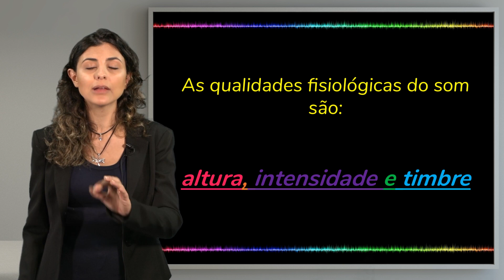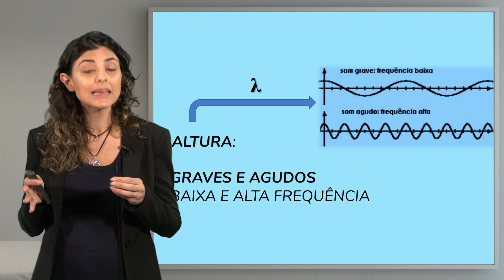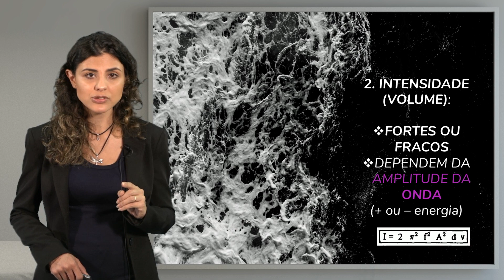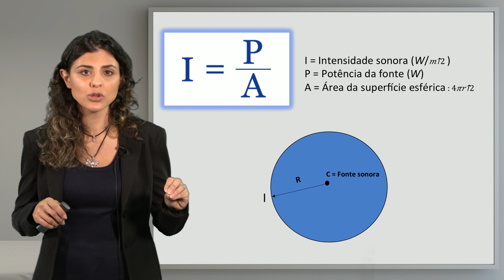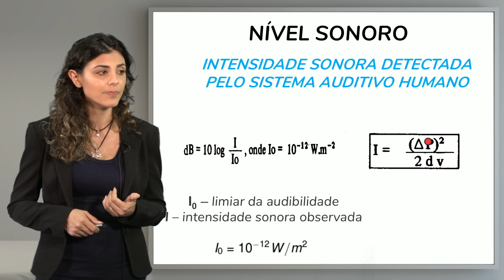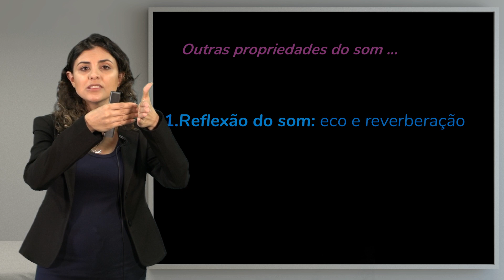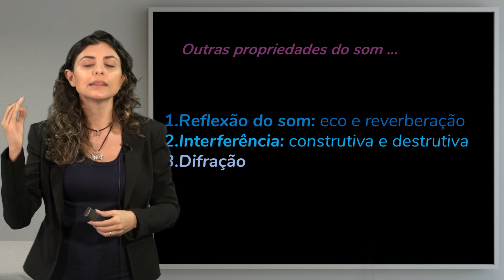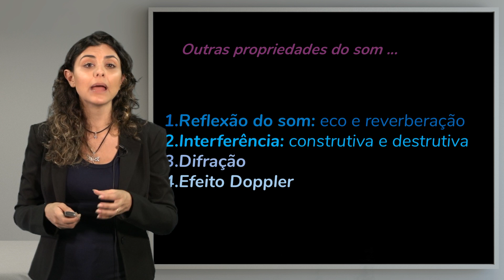Biofísica: Qualidades fisiológicas dos sons, frequências sonoras audíveis e limiar de audição.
Nós seres humanos, temos a capacidade de diferenciar sons, mas você já parou pra pensar o que esses sons tem que se diferenciam entre si? 🤔

É sobre isso que a professora Amanda Vergueiro vai explicar nessa aula, e ela vai fazer isso através de alguns conceitos consolidados da biofísica.

Curtiu nosso vídeo?

Quer ter 48h de acesso ilimitado em nossa plataforma?

Então não perca mais tempo!

E, sempre que tiver alguma dúvida, fique à vontade para enviar um e-mail para , que teremos um enorme prazer em te responder.